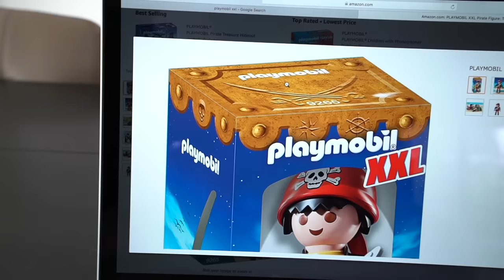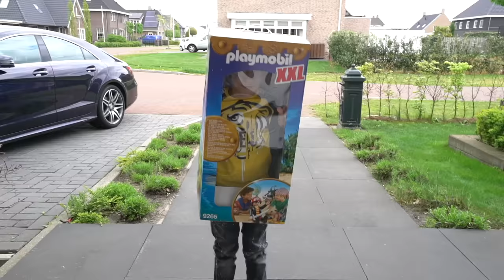Jason and new Pirate Doll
Jason is playing with pirate toys and his brother wants one too, so he orders a big one. Jason started to make a funny joke with his brother.